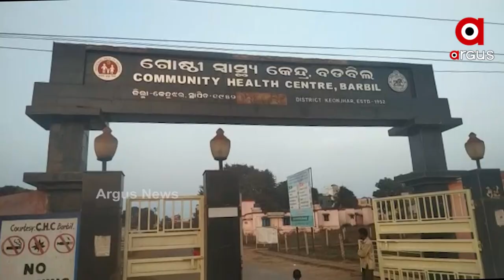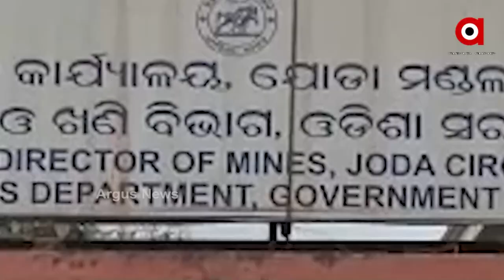ପ୍ରାଚୁର୍ଯ୍ୟ ଭିତରେ ଦୁଃଖର ପାହାଡ଼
କେନ୍ଦୁଝର ବଡବିଲରେ ସ୍ବାସ୍ଥ୍ୟସେବାର ବିକଳ ଚିତ୍ର
ଡାକ୍ତର ମରୁଡି ଯୋଗୁଁ ରୋଗୀ ହନ୍ତସନ୍ତ
ବଡ଼ବିଲ ଗୋଷ୍ଠୀ ସ୍ବାସ୍ଥ୍ୟକେନ୍ଦ୍ରରେ ଡାକ୍ତର ମରୁଡି । ଏଠି ଯଦି କୌଣସି ଲୋକର ଟିକେ ଜ୍ବର ହୁଏ ତେବେ ତାକୁ ଜିଲ୍ଲା ମୁଖ୍ୟ ଚିକିତ୍ସାଳୟକୁ ପଠାଯାଇଥାଏ । କାହିଁକିନା ଏହି ସ୍ବାସ୍ଥ୍ୟ କେଦ୍ରରେ କୌଣସି ଆନୁସଙ୍ଗିକ ସୁବିଧା ନାହିଁ । ମୁଖ୍ୟ କଥା ହେଉଛି ଏଠାରେ ଡାକ୍ତର ମରୁଡି ।